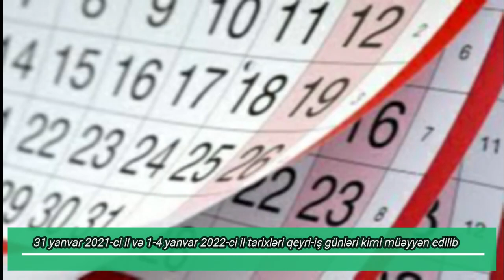Əhaliyə ŞAD XƏBƏR 5 gün iş olmayacaq BU TARİXDƏN BU TARİXƏDƏK...